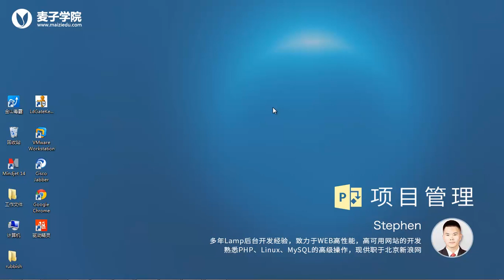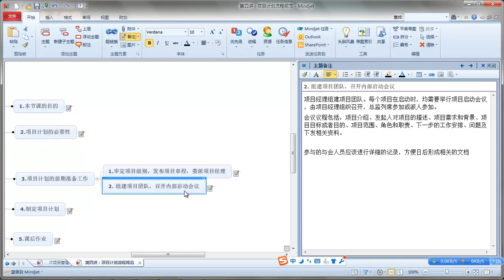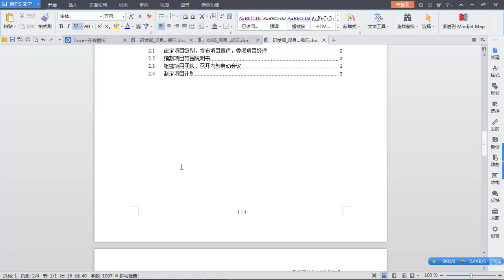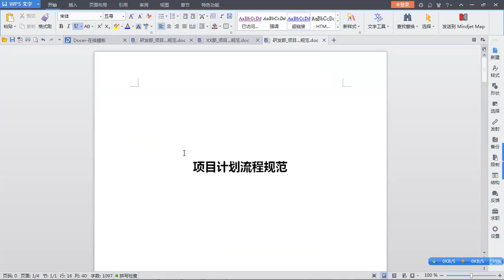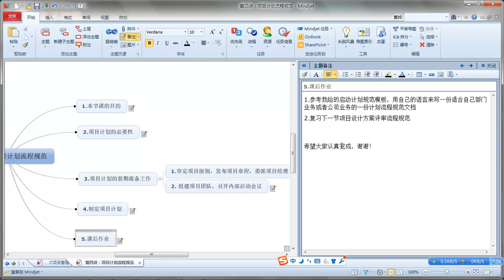项目管理4 项目计划阶段项目计划流程规范